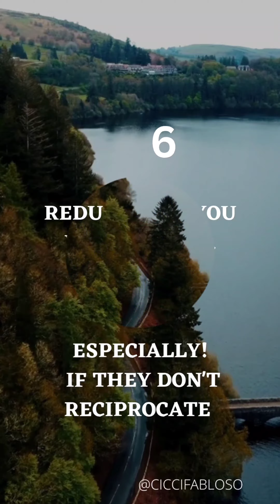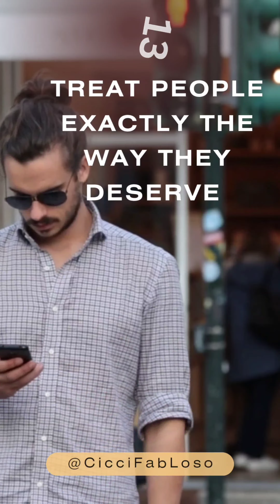15 Ways To Self-love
Amazon Wish List:

Energy reading is not meant as prescription for a broken heart. It will soothe the soul and provide the guidance that you seek - HH